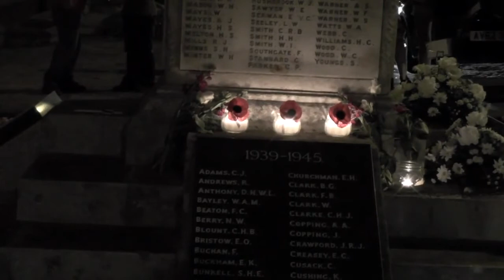Felixstowe Lights Out Ceremony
Highlights of the ceremony held on 4th August 2014